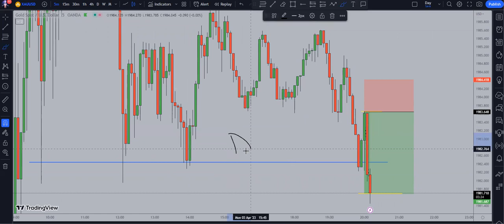Live Gold 2.0 Snipe Entry!!!